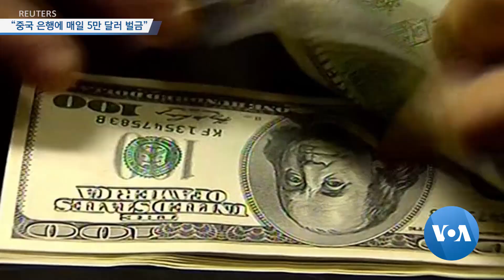[VOA 뉴스] “중국 은행에 매일 5만 달러 벌금”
미국 연방법원이 북한과 불법 금융거래를 한 혐의를 받고 있는 중국 은행들이 증거를 제출하지 않고 있다면서 매일 5만 달러씩 벌금을 부과했습니다. 워싱턴DC 연방법원은 이 은행들이 법원의 명령에 따르지 않고 있다고 밝혔습니다. 박승혁 기자가 보도합니다. (영상취재: 이도원 / 영상편집: 김정호)